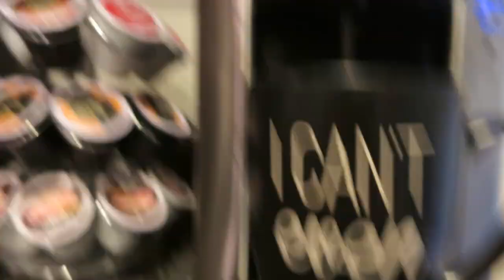Birthday Party on the Diamond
Whiffle Ball, Dodge Ball, Football, Basketball, Baseball, and Birthday Party fun all in the jam packed vlog.  Mason has practice, enjoys an early Thanksgiving Lunch, and goes to a birthday party at a baseball field.